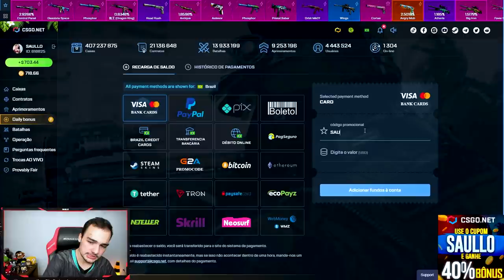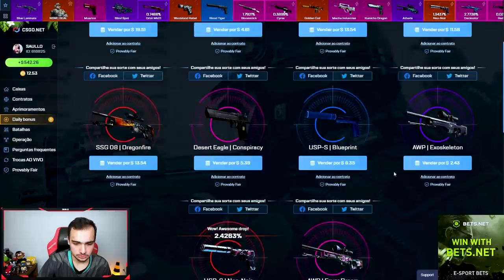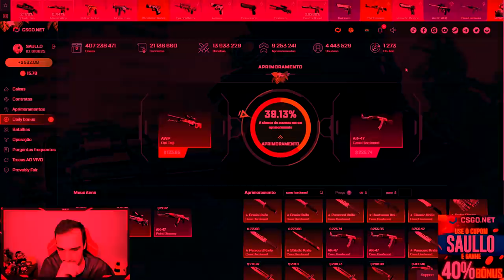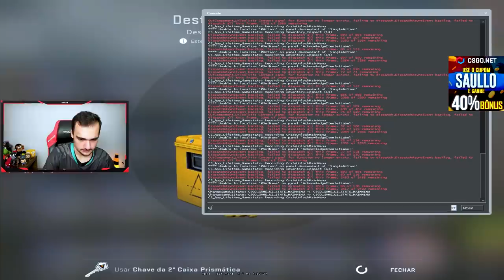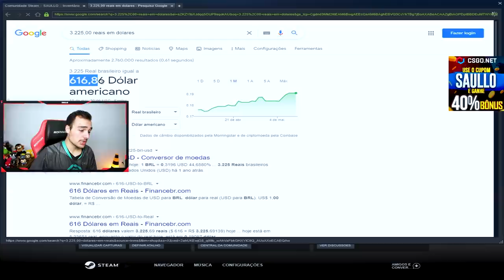Na última tentativa, veio a AK-47 (StatTrak™) | Aquecimento de Aço FN 💎 [ BLUE GEM? ]